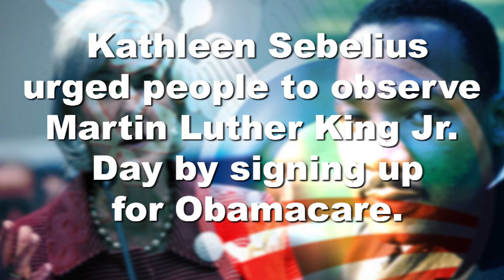Students slam Sebelius for using MLK Day to promote Obamacare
Students at George Washington University (GWU) were troubled by Health and Human Services Secretary Kathleen Sebelius' use of Martin Luther King Jr. Day to promote and push registrations for the Affordable Care Act.